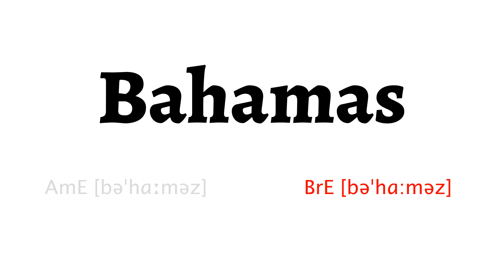How to Pronounce bahamas in American English and British English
Learn how to say bahamas with HowToPronounce Free Pronunciation Tutorials.

This video shows you how to pronounce bahamas correctly in American English and British English.